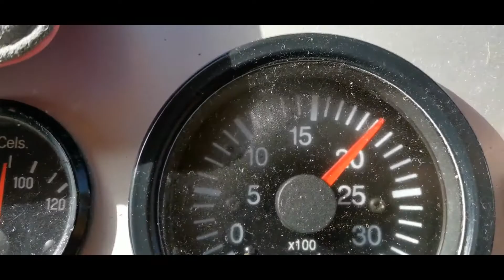Met de Van Leeuwenschouw Nomade van Haskerdijken naar Molecaten Biddinghuizen.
Varen met een Van Leeuwenschouw Nomade.

8.10 X 3.10
BJ 1980
VW diesel 1500

27 maart 2021 t/m 28 maart 2021.